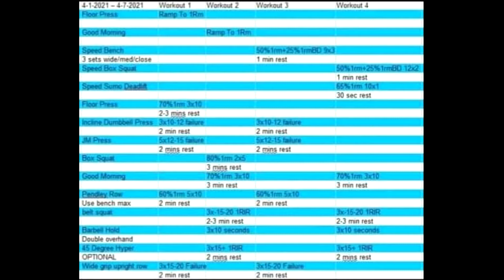Changing Weight Classes and Competition postponed training vlog April 5 April 15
My meet has been postponed due to current events in the world. Due to this my provincial meet was moved from May.30th to November.20th. I can compete in Canadian Nationals Instead on August.8th. (I'll still be 22, and compete as a junior) I also decided I no Longer want to be 220 Lbs, I have already built a good strength base so I've decided to go down a weight class to 198Lbs for the 90kg class(220 lbs is 100kg). On date of posting I am 222Lbs, I took a good diet break and have 12 weeks to lose 24 lbs for my class, hopefully I can get half of that from diet and the other half from a water cut. I have many weeks of footage to catch up on my upload schedule so I'll be posting more frequently to catch up to current day, where my numbers have greatly improved.